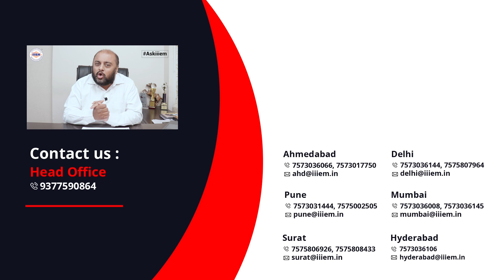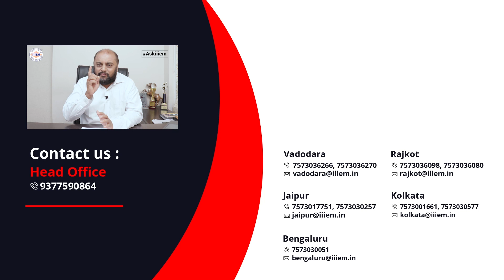HS Code क्या होता है और कैसे Create करते है? | AskiiiEM​​​ - 296 | Q&A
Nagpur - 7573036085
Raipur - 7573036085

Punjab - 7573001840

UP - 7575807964